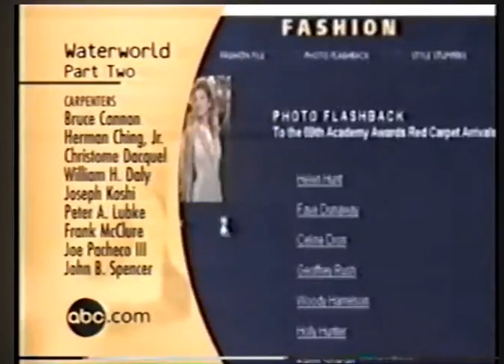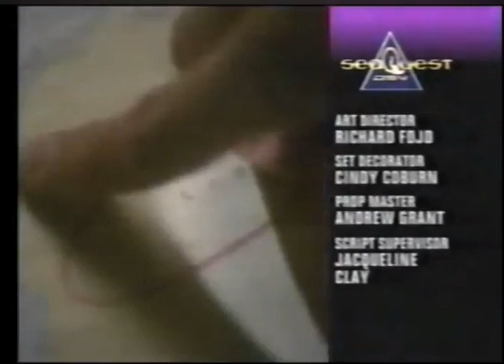Double Dose of This ABC/CBS/NBC/FOX Split Screen Credits: Watch at The Beginning.....